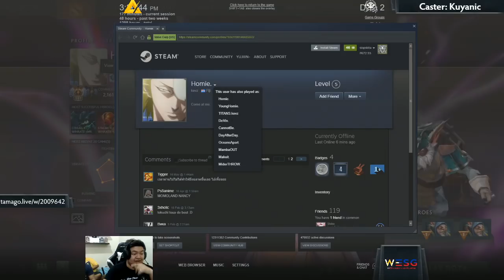Execration vs TaskUs Titans | WESG PH Qualifiers